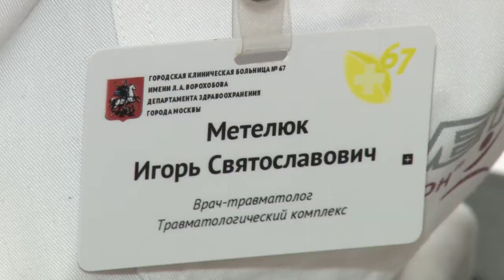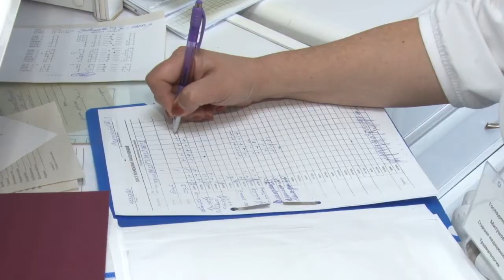Ювелирная работа медиков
Алексей Армизонов поступил в Звенигородское подразделение одинцовской областной больницы после нападения алабая.